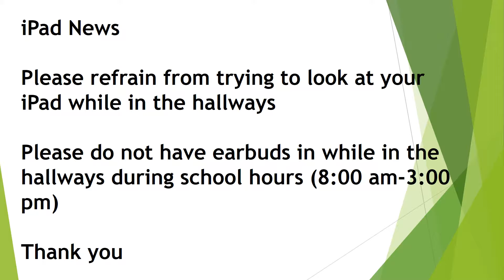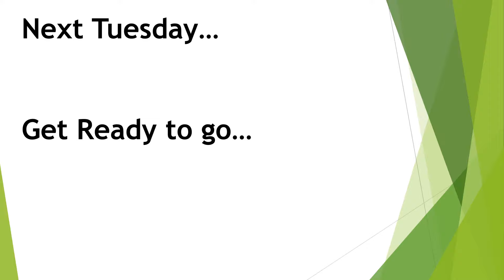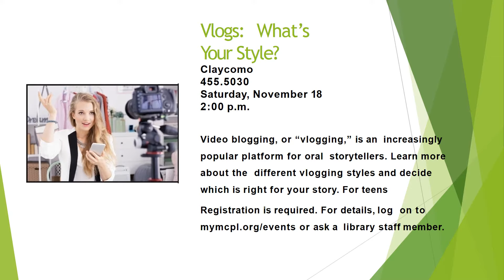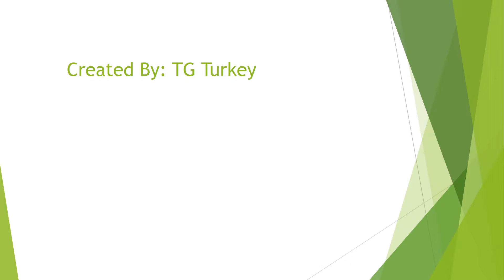announcements 11 20 2017